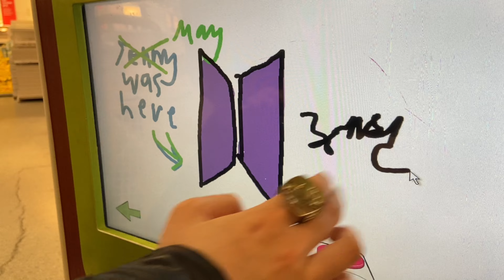vlog 🛒/ Ikea shopping with Jenny